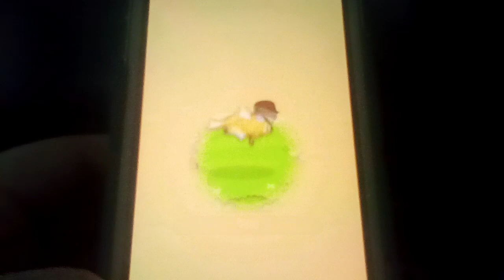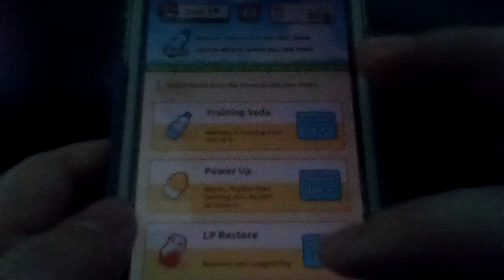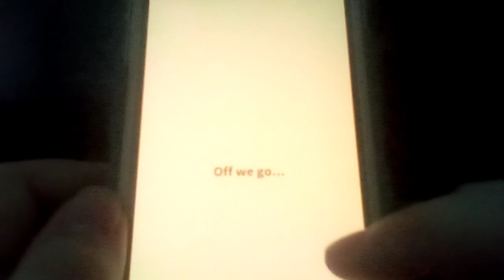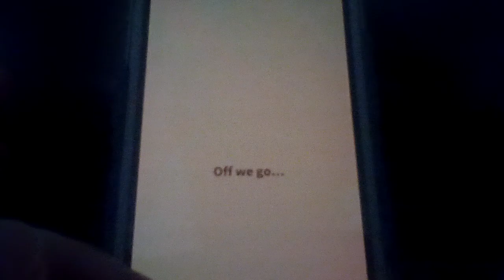Let's play Pokemon: Magikarp Jump Part 22: The Name's .24 Karot & Being Shiny Is His Game!